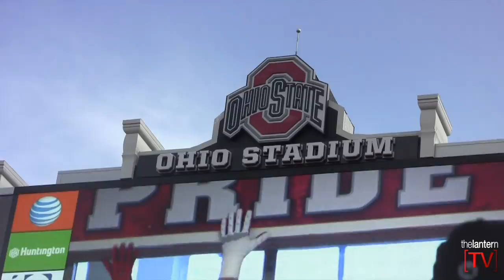Buckeye Fan Experience: Ohio State vs. University of Hawai'i